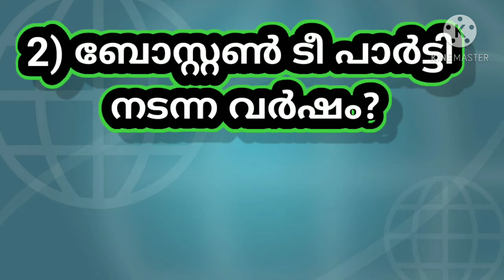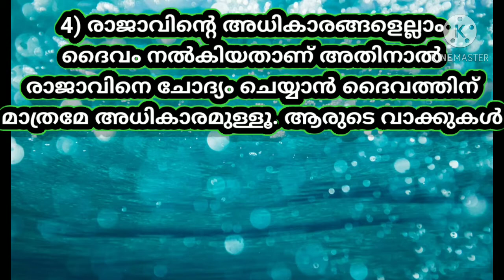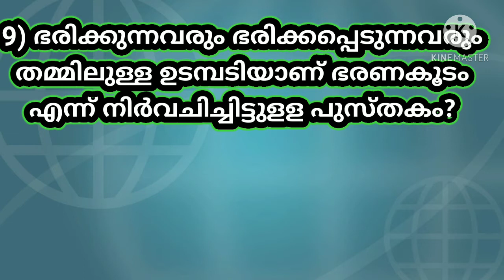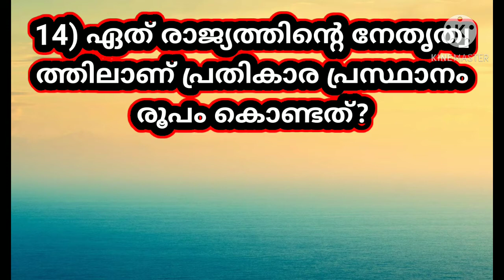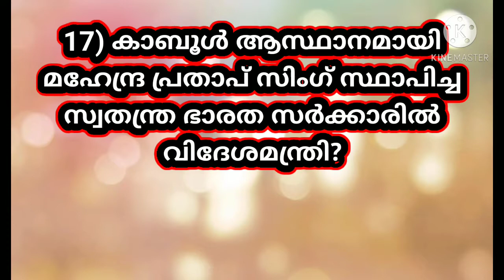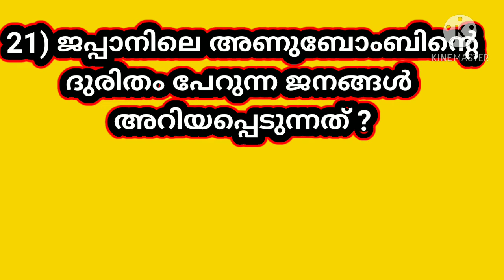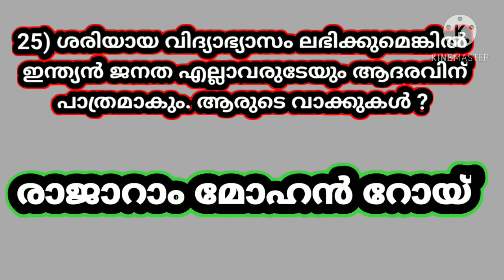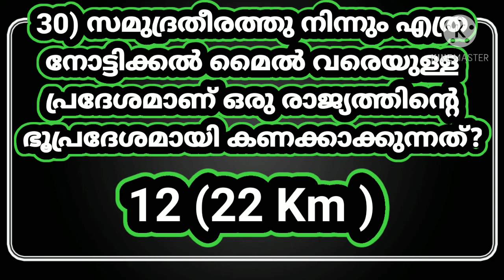10 th class പാഠപുസ്തകത്തിലെ സാമൂഹ്യ ശാസ്ത്രം✌️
ബുക്കുകൾ പരതി സമയം കളയണ്ട👆